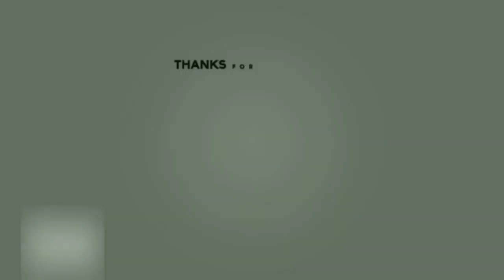Kapan Waktu Yang Tepat Untuk Mulai Bisnis? | Handinata Santoso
Semoga bermanfaat!
Referensi Bisnis Yang Bagus untuk sekarang di jalankan apapun latar belakang Anda